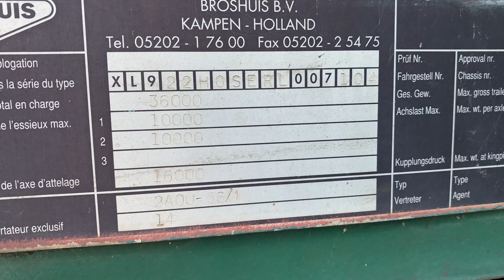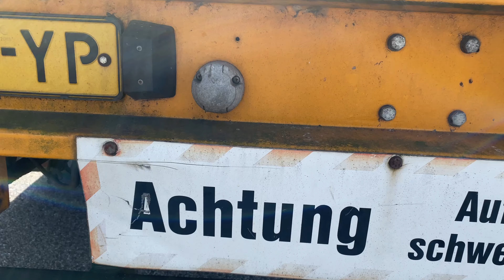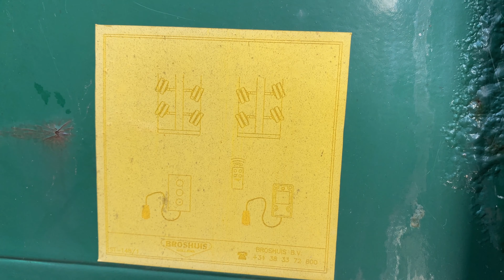Broshuis 2 Axle Extandable semi-Trailer, Excellent condition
For Sale @thomastrucks9601, A excellent Broshuis 2-Axle extandable platform semi-trailer. Complete lenght: 20,75 Mtr. 2 Power steering Axles, Own hydraulic unit 24 V.